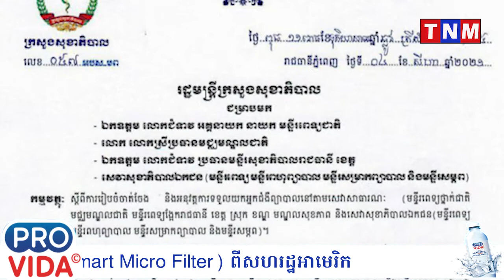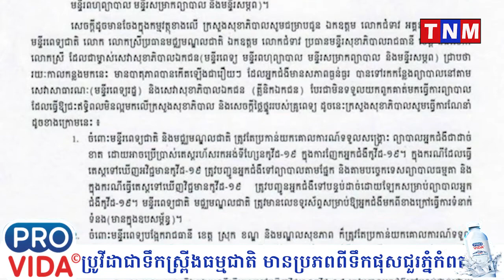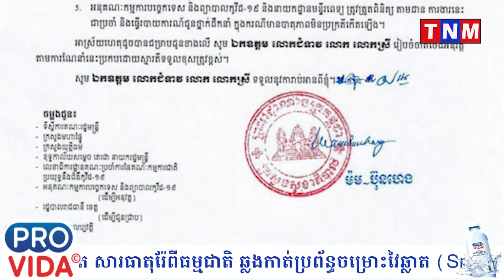លោក ម៉ម ប៊ុន ហេង រដ្ឋមន្ត្រី ក្រសួងសុខាភិបាលបានព្រមានបិទគ្លីនិកឯកជន ណាដែល មិនទទួល ព្យាបាលអ្នកជំងឺ